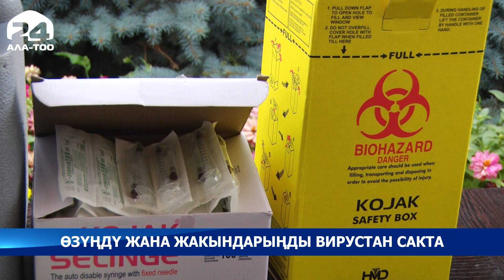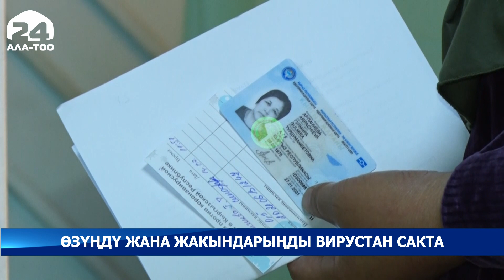Өзүңдү жана жакындарыңды вирустан сакта